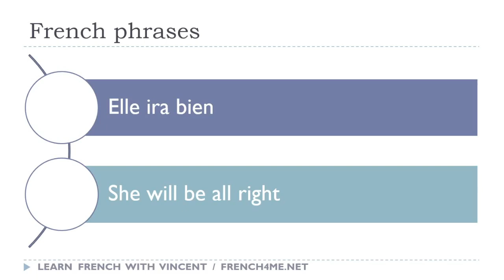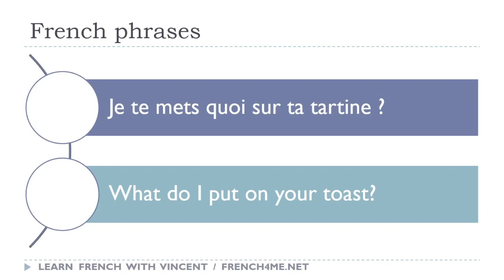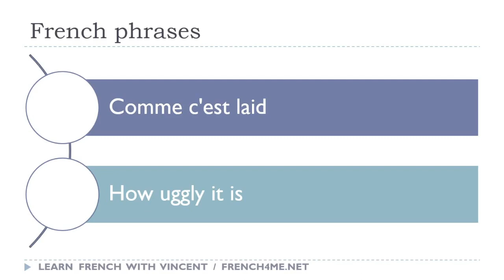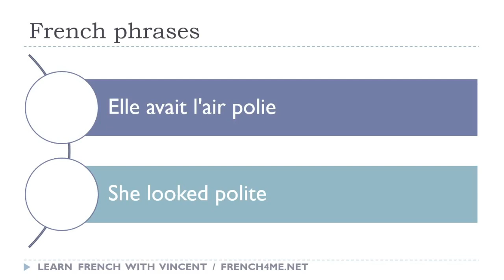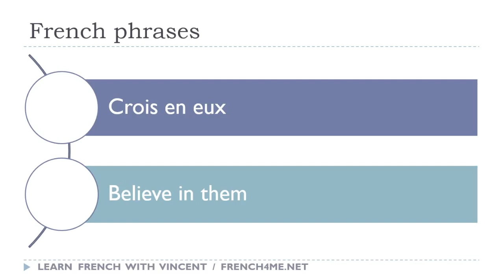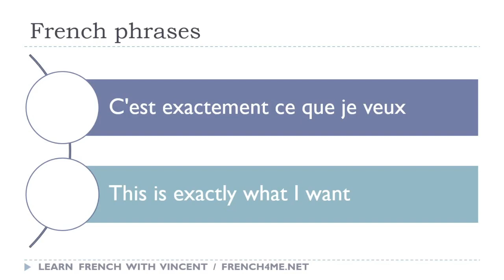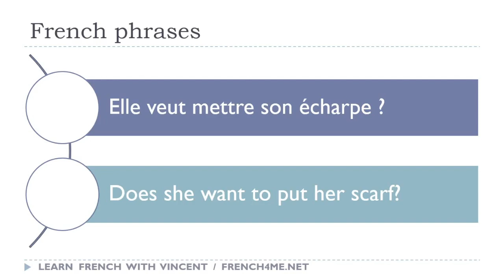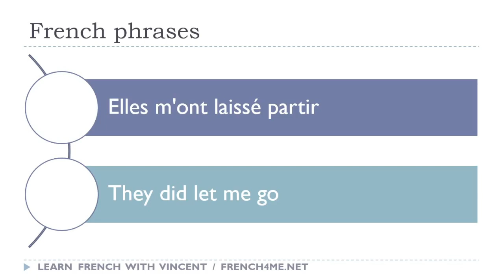Your Daily 30 Minutes of French Phrases # 36